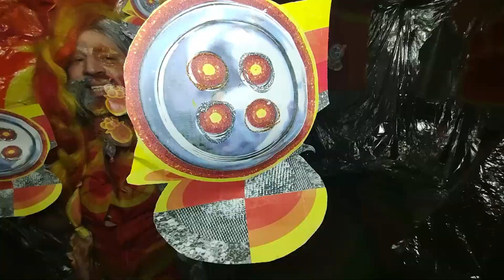🍯🪙🔥🔘 November 16, 2023 🔘🏁🪙🍯🍯🪙🔥🔘 Button Day 🔘🏁🪙🍯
🍯🪙🔥🔘 ᵖ๒ͦยttͭ๏ภรͦ 🔘🏁🪙🍯